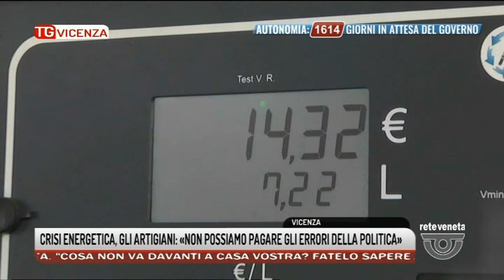TG VICENZA Edizione completa | 24/03/2022 20:57